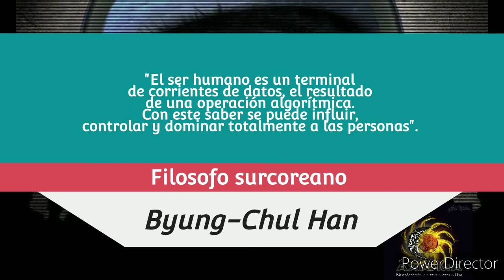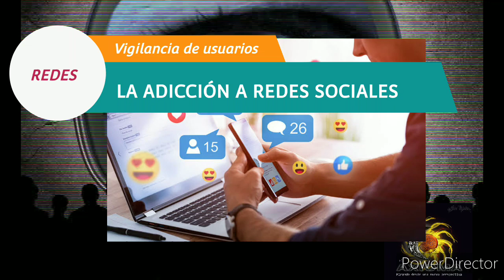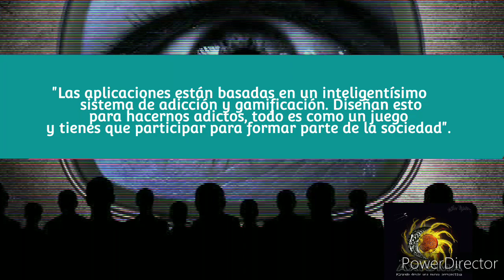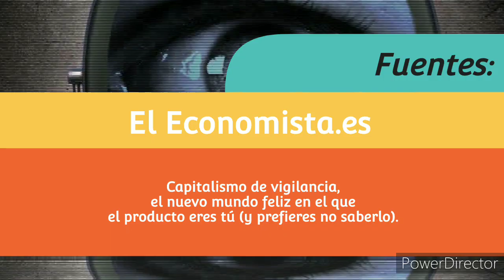EL CAPITALISMO DE VIGILANCIA | Donde la mercancía eres tú. 🛰⚡👁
CAPITALISMO DE VIGILANCIA 👁🛰

El nuevo mundo en donde la mercancía eres tú.

Artículo publicado en "El Economista.es" , explica la coyuntura sobre el apogeo de los sistemas del Internet de las Cosas (IoT) y la supremacía de las redes sociales y aplicaciones para hacernos objetos de consumo con nuestra información personal.

Ambientación:
Darkside - Ajedsus (México)
Disponible en Soundcloud

Para Revista El Axioma 🌔

2022